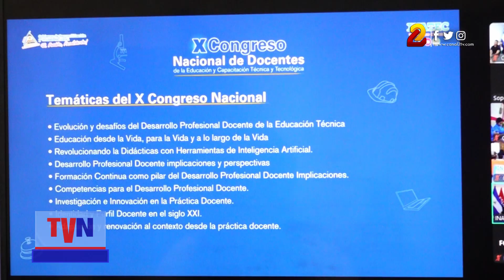Docentes de Educación Técnica participan en foro «Revolucionando la didáctica»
Con el objetivo de impulsar una educación técnica de calidad y preparar a los docentes de distintos puntos del país, se llevó a cabo el Foro Nacional de Docentes de la Educación y Capacitación Técnica y Tecnológica “Revolucionando la Didáctica”.